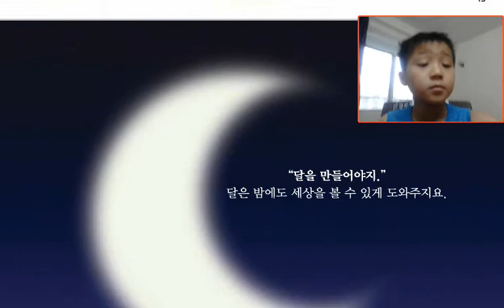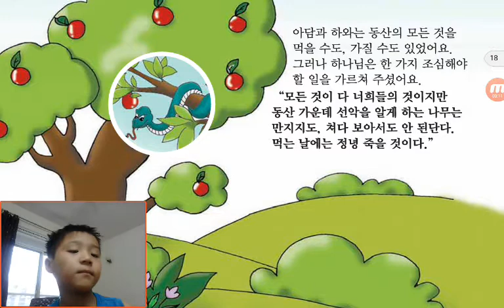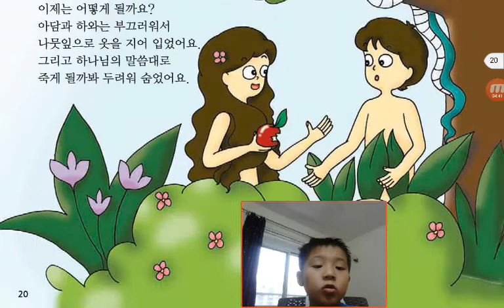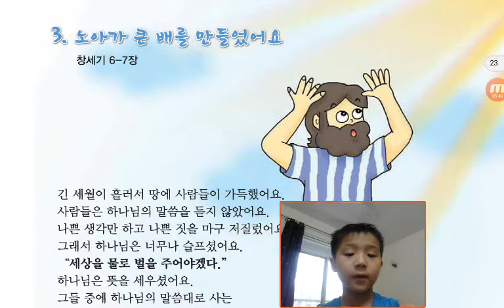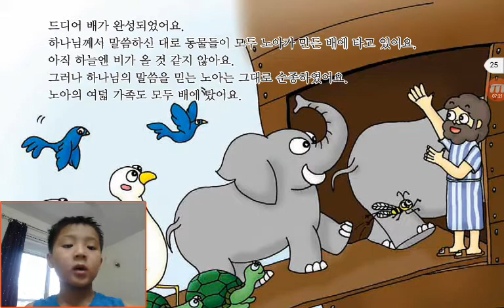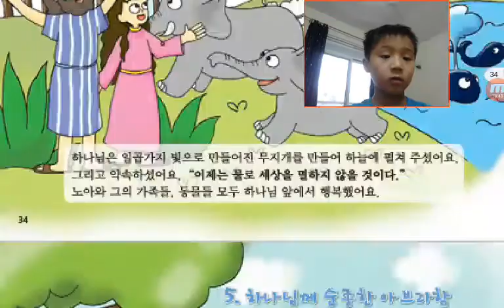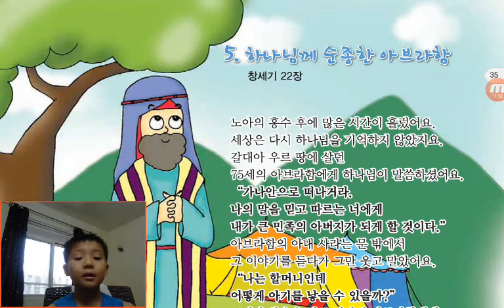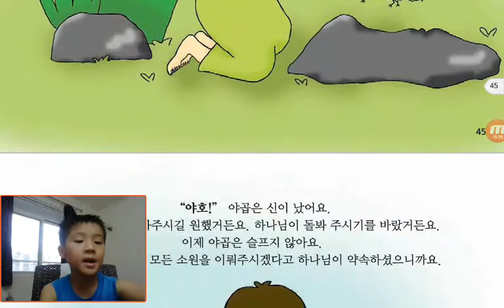‹Kids›Soo：Wonderful Bible Story‹성경이야기›– 하나님이 만드셨어요, 노아가 큰배를 만들었어요